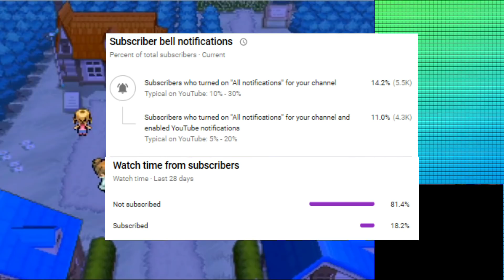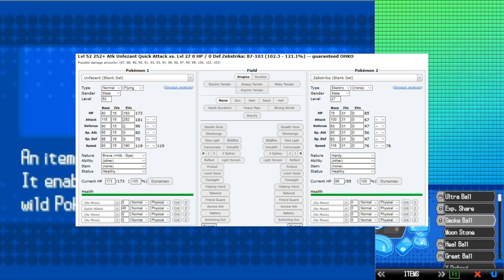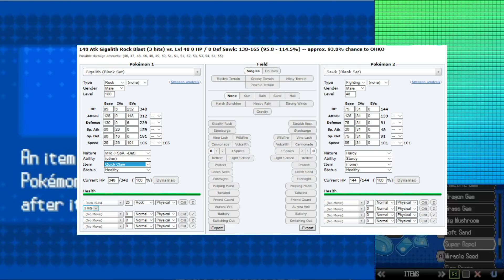Can You Beat Pokémon Black/White Without Taking Damage?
So I've done plenty of challenges. Professor Oak's Challenges, team challenges, solo challenges, ROM hack challenges, a bunch of different things under the sun. But you know what I haven't done? A damageless challenge. Sure, I did it in Mega Man X, but can I do it in a Pokémon game? Well, find out now in my hardest challenge to date!

If you really enjoyed the video, and want to help me produce more content like this, head over to my Patreon page here to get access to a bunch of different stuff